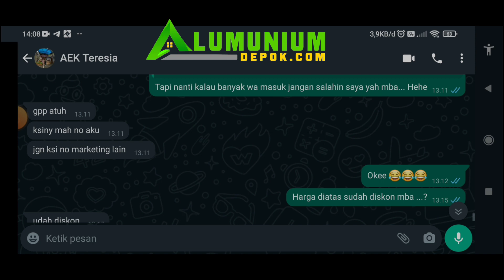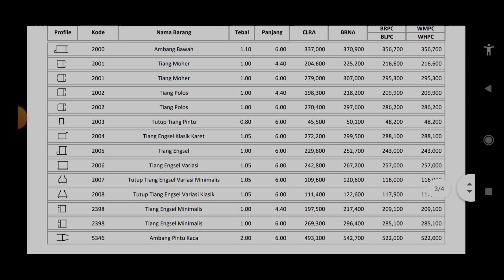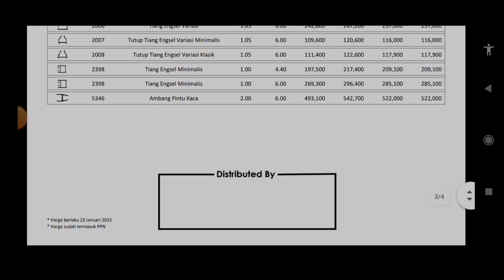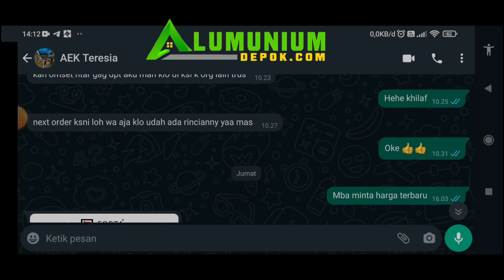Harga Aluminium Batangan-Terbaru 2025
Berikut harga aluminium batangan-terbaru 2023 yang kami peroleh dari salah satu distributor dijakarta.
  Video ini sudah memiliki ijin untuk dipublikasikan oleh yang bersangkutan yang menginformasikan kode aluminium,harga kusen aluminium serta informasi lain seputar aluminium batangan yang diperlukan untuk kebutuhan property rumah berkonsep aluminium.